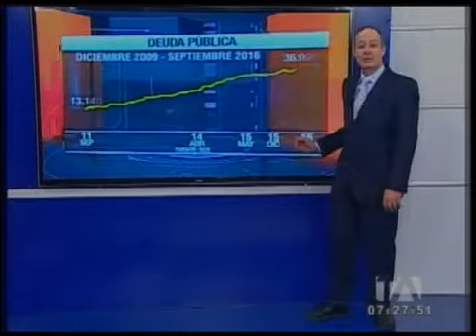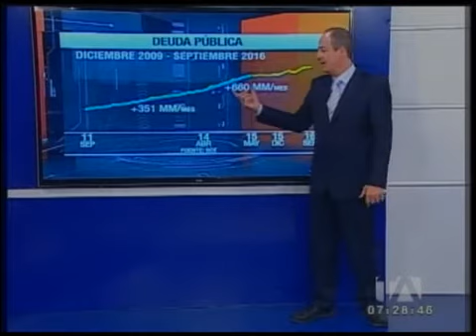La deuda pública aumentó 3 veces en los últimos años